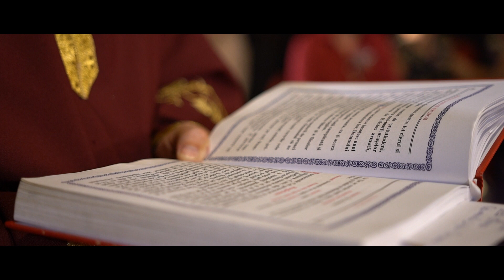Nunta Iulia & Paul - Wedding Highlights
Rezumat Video Nunta
Wedding Highlights